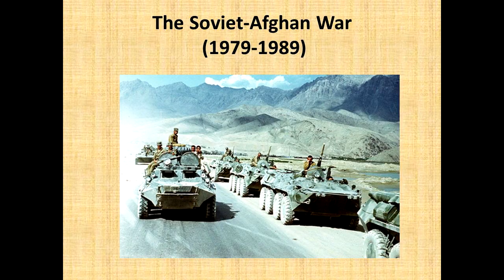Swallowing Dust - [Soviet-Afghan Music] - (Пыль глотаю)1hours version